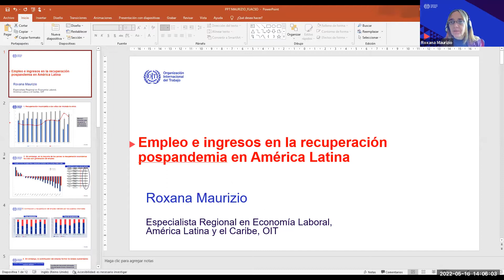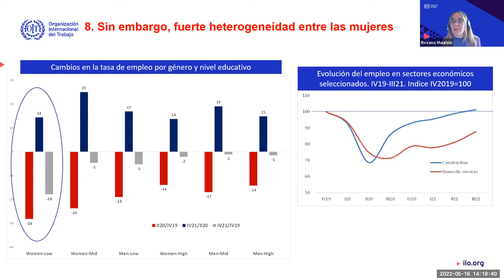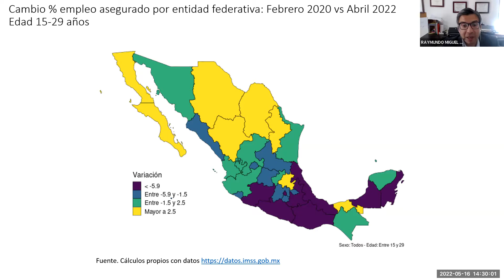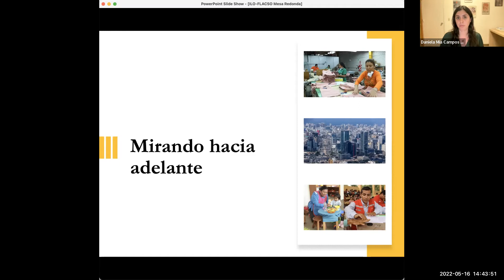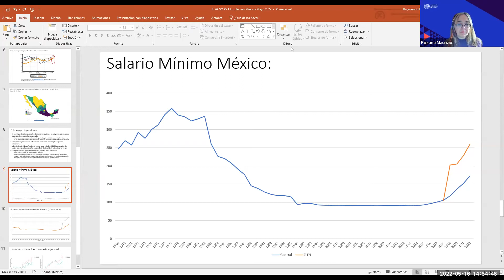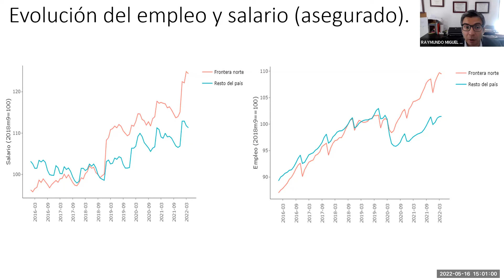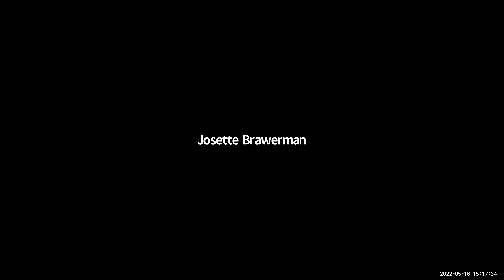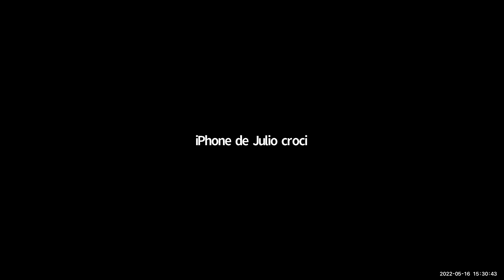Mesa OIT "Empleo, políticas laborales e ingresos en la recuperación pospandemia en América Latina"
Actividad N° 8 (16 de mayo de 2022)
Seminario Anual de Integración Nº 15: “América Latina: Cómo enfrentamos la pospandemia. Desafíos para los ODS”.

Mesa redonda coorganizada con la Organización Internacional del Trabajo, OIT: Empleo, políticas laborales e ingresos en la recuperación pospandemia en América latina.

Coordinador: Fabio Bertranou (Economista, Universidad de Cuyo, Argentina; Doctor en Economía, Pittsburgh University, Estados Unidos; Director del Equipo de Trabajo Decente y de Oficinas de País para el Cono Sur de América Latina de la OIT).

Participantes:

-Roxana Maurizio (Economista, Universidad de Buenos Aires, Argentina; Doctora en Economía, Universidad Nacional de La Plata, Argentina; Especialista regional en economía laboral, Organización Internacional del Trabajo; Especialista en economía laboral, en distribución del ingreso y pobreza y en políticas sociales) Raymundo M. Campos Vázquez (Economista, Tecnológico de Monterrey, México; Doctor en Economía, Universidad de California, Berkeley, Estados Unidos; Profesor e Investigador del Colegio de México; Especialista en economía laboral, en economía del sector público y en economía del desarrollo).

-Daniela Campos Ugaz (Economista, Universidad del Pacífico, Lima, Perú; Doctoranda en Sociología, Universidad de Wisconsin-Madison, Estados Unidos; Especialista en economía laboral, en análisis organizacional y ocupacional y en estratificación social).